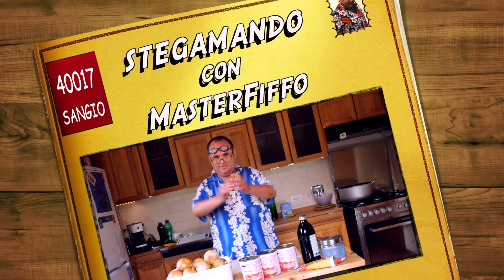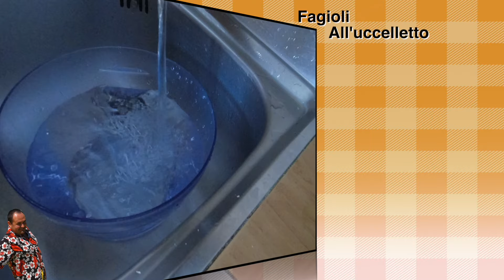FAGIOLI ALL'UCCELLETTO della Bis nonna NORA. Una vostra ricettina